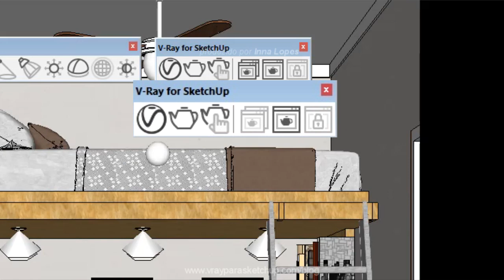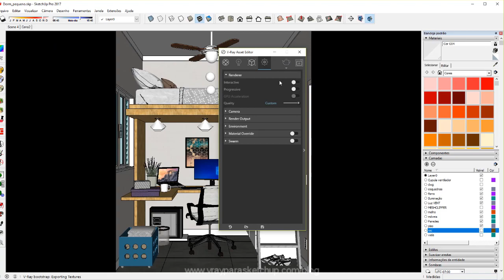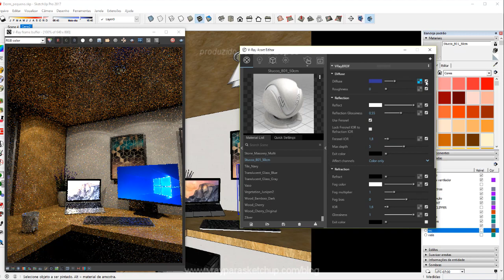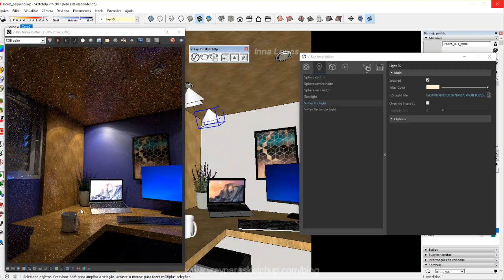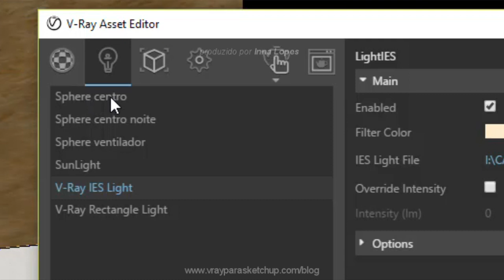Curso Gratuito de Vray para Iniciantes | Como renderizar no V-ray? | O botão mágico do V-ray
Para assistir essa série completa de aulas clique no link disponível na descrição do vídeo.

obs: render do projeto da arquiteta Leicyane Vidal